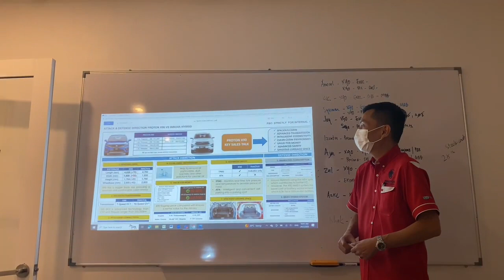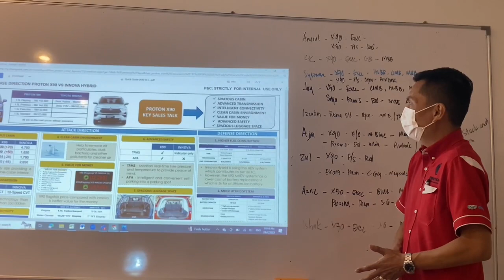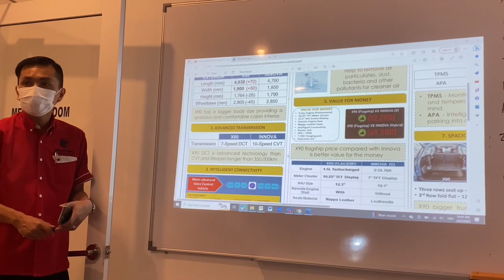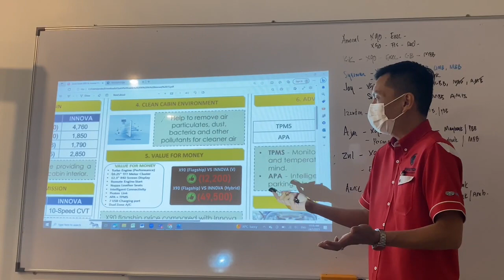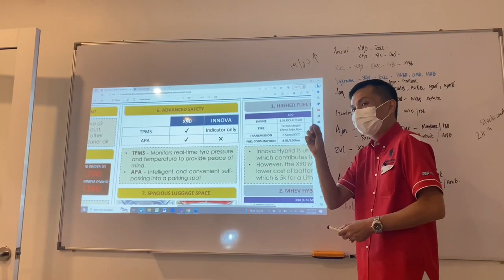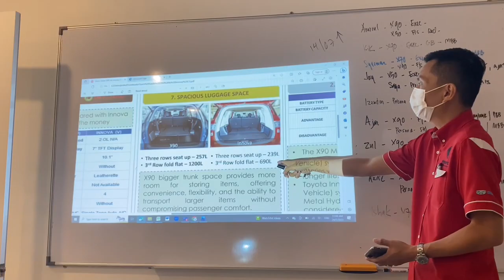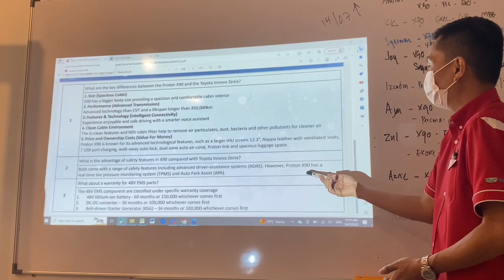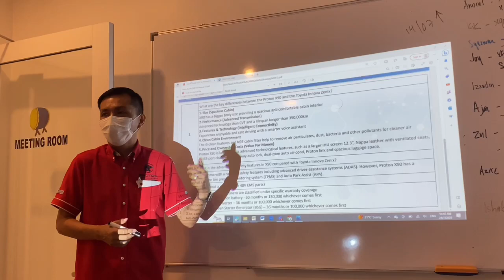IN-HOUSE TRAINING | PROTON X90 VS TOYOTA INNOVA - PROTON VICTORANGE AUTOMOBILE